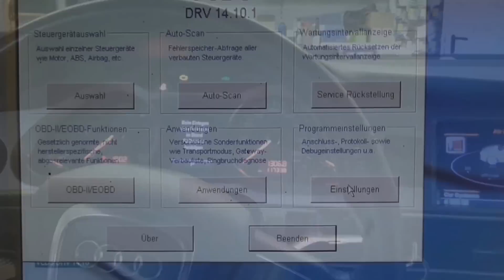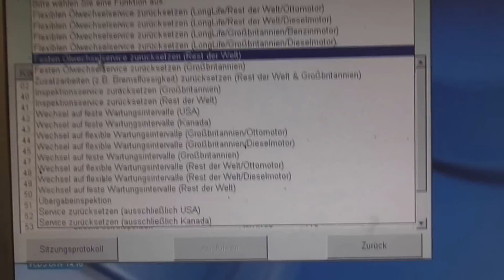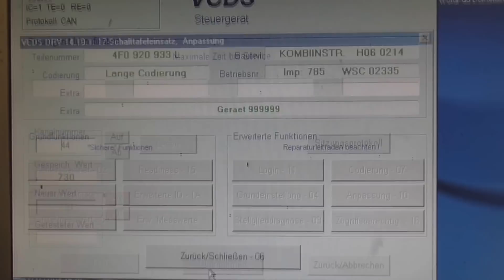VCDS Audi A6 Service zurückstellen | Audi A6 Sercive Reset | VitjaWolf | Tutorial | HD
Hier stellen wir den Service zurück bei einem VCDS Audi A6

In diesem Video zeige ich euch wie man den Serviceintervall
eines Audi A6 zurückstellt
viel Spaß!🎬🎥

★ Adresse :               CarStudio
                               Kochs Kämpe 11a
                               33014 Bad Driburg

                 ★ Kanalmitgliedschaft ★

                         🛒 KFZ - Onlineshops 📦

Audi A6 Service zurückstellen
Audi A6 Sercive Reset
Audi A6 масла ставить на прежнее место